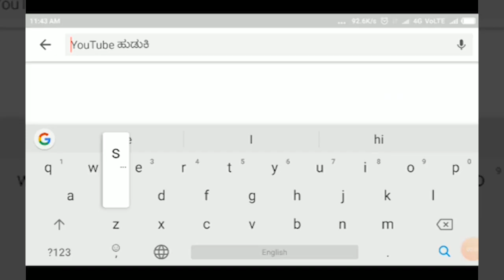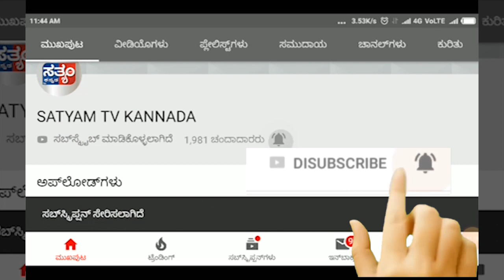MURAGUD-ಡಿಸಿಸಿ ಬ್ಯಾಂಕ್ ಕಳ್ಳರ ಹೆಡೆಮುರಿಕಟ್ಟಿದ ಪೊಲೀಸರು||SATYAM TV KANNADA